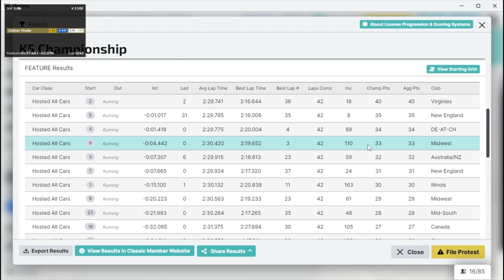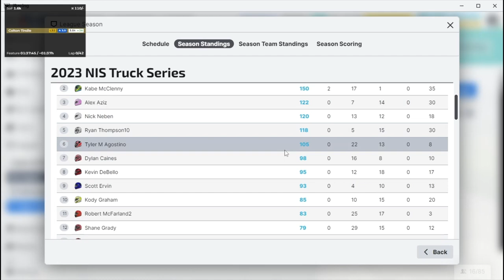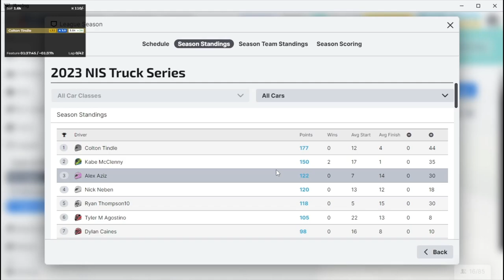2023 Truck NiS Series @ CotA - Race 4 - iRacing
Driving without concern for off tracks was so fun! My place in the point standings after this race, with stage points added, will be at the bottom of the description.

Chapters:
0:00 Qualifying
20:00 Race Start
48:13 Stage 1 End
1:04:40 Green Flag Pitstop
1:21:31 Stage 2 End
1:29:01 Yellow Flag
1:44:15 Green Flag
2:02:40 White Flag
2:10:17 Incidents

Top 5 Standings:
1. Colton Tindle - 193
2. Kabe McClenny - 150
3. Ryan Thompson - 128
4. Alex Aziz - 122
5. Nick Neben - 121